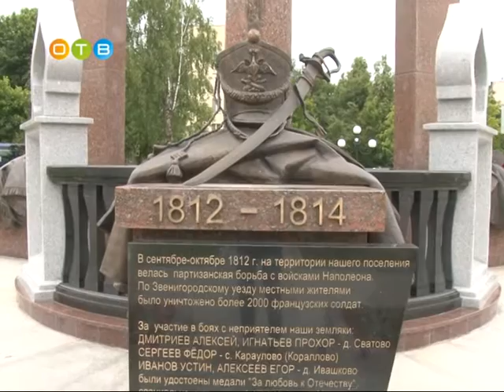Открытие военно патриотического лагеря в Ершово